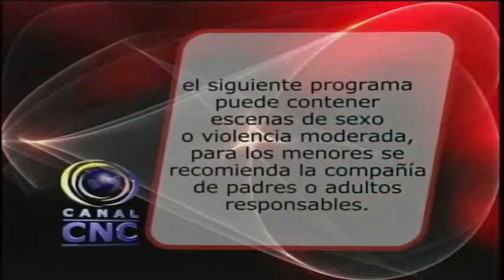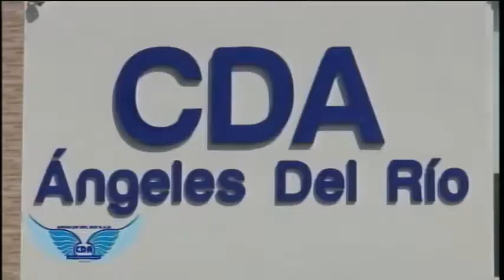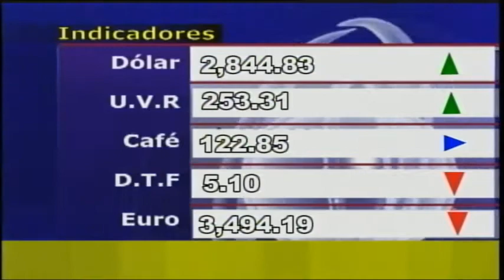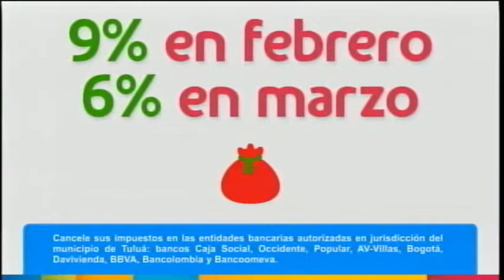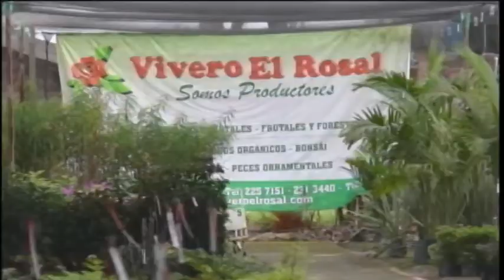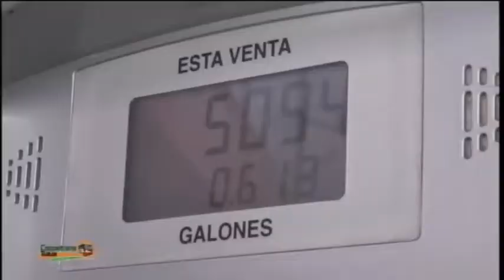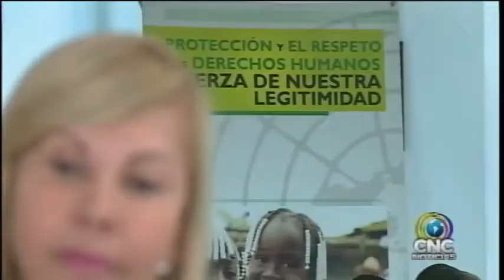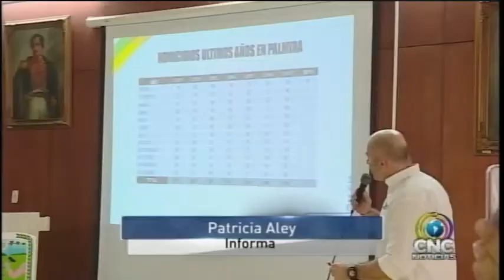CNC Noticias tuluá Febrero 7 de 2018 primera emisión 1:00 pm